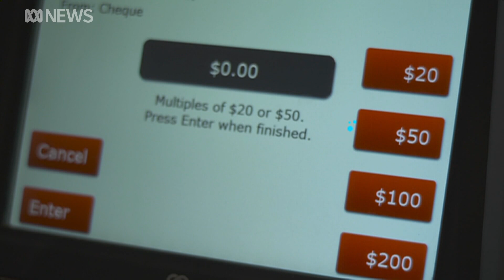Virus that causes COVID-19 survives up to 28 days on surfaces, Australian scientists find | ABC News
Australian researchers have discovered the virus which causes COVID-19 can survive for much longer than previously thought.

They've found while the virus could stay alive on most surfaces for up to seven days before losing potency on others including glass it could remain infectious for a month.